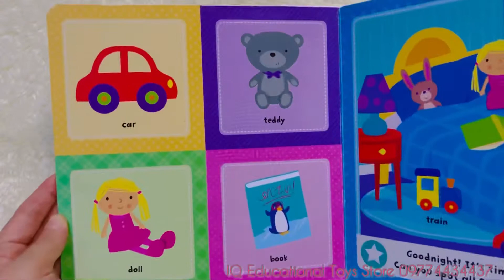IQ ets First words board book for kids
* 💯 % new and limited stock
* For ages 1-5
* Board book
* Pages ; 12 pages ( including covers )
* Language ; English